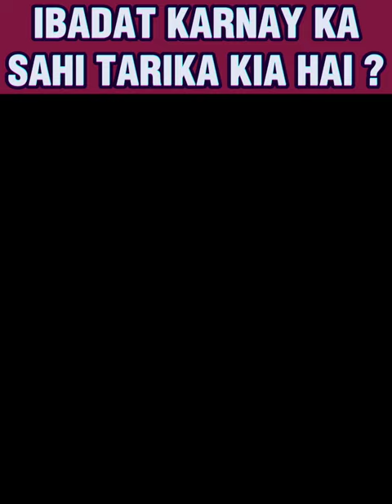Ibadat Kesay Ki Jaye ? | Bismillah